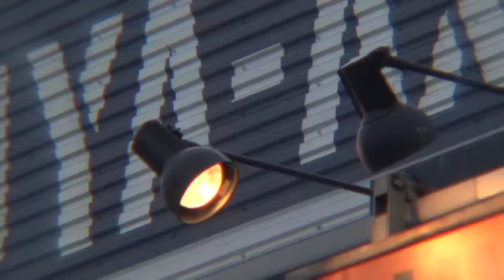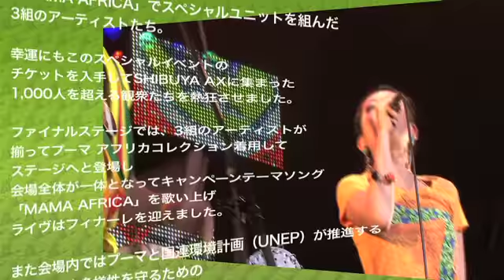Leyona×FUNKIST×Latyr Sy / MAMA AFRICA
PUMA® "AFRICA CELERBATION" PARTY
2010年4月21日　@SHIBUYA-AX